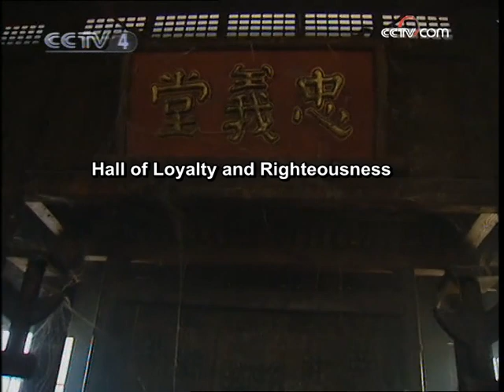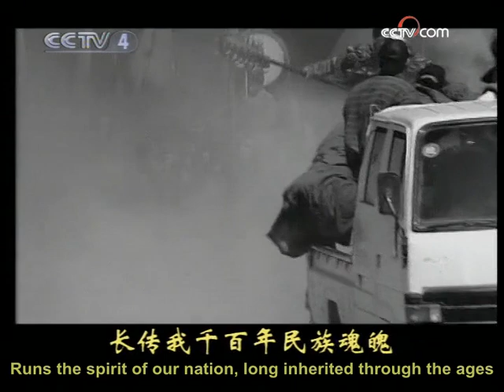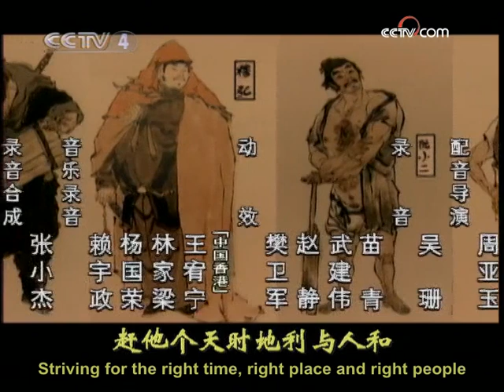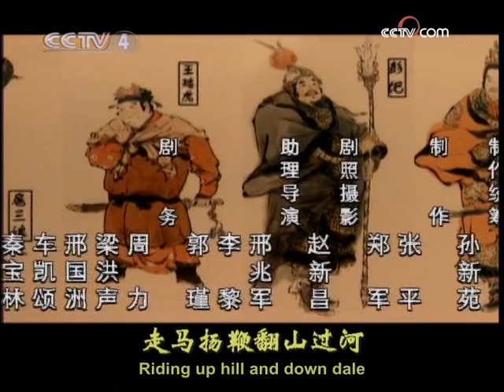[Eng Sub] Water Margin EP.43 (Finale) The Death of Song Jiang